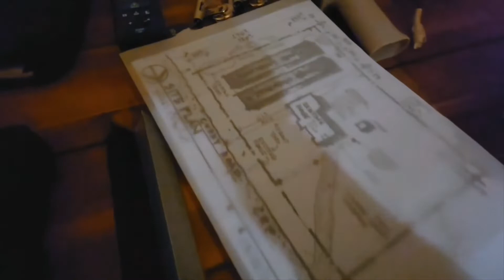hydroponic series Interlude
Thanks for the love and support. I appreciate the new followers. I know you guys can't wait to see some green in all these videos, but I enjoy the process of engineering and building my own diy style of a commercial
I hope making this content and process will allow you information on setting up your own system like the pros on a small scale.

link is in the about section.

Always free consultation!

 All of this free content is mostly because there are a lot of new growers, and they need more than only so many people to show on this part of the process, not just growing. It's also my passion, so I hope you enjoy it. More content will be rolling out for this series.